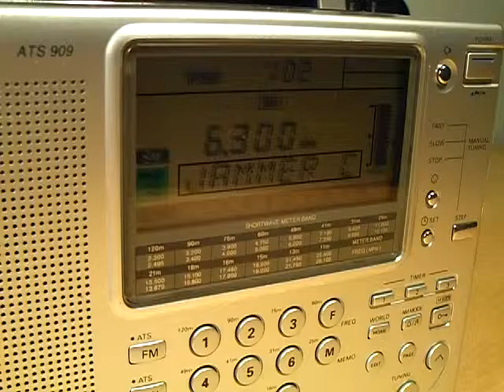RASD 6300KHz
Radio Nacional de la República del Sáhara Occidental en Onda Corta con 20KW, en 6300kHz, recibida en Barcelona.